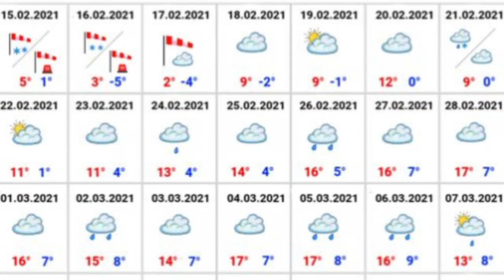İzmir ve çevresinde kar yağışları başladı Bergama bölgesi kozak yaylası yer yer kar tutmuştur.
İzmir ve çevresinde kar yağışları başladı Bergama bölgesi kozak yaylası yer yer kar turmuş olup, Dikili bölgesinde yer yer kar yağışı devam etmektedir.
Ödemiş Bozdağ ve Manisa Sipil dağı kar yağışını etkili alan bölgelerdir.
Devlet Meteoroloji işleri genel müdürlüğü verilerine göre tahminlerimiz. Havada soğuma devam ediyor. Kuvvetli ve zaman zaman FIRTINA şeklinde esecek Poyraz sıcaklığı daha düşük hissettiriyor.
Bugün, yarın (Salı) ve Çarşamba sabahına kadar turuncu çizgi ile olası kar alanlarını görmektesiniz. Sarı taralı yerlerde bu olasılık biraz daha yüksek kar olasılığı vardır.
 ilk iki günü oldukça etkili şekilde eserek, pazartesi günü 40-60 km'yi bulurken, Salı günü ise bu oranın 80-100 km'yi bulması tahmin ediliyor, çatı uçması, ağaç ve direk devrilmesi sonucu elektrik kesintilerine neden olabilir. Balıkçılar özellikle bu havalarda denize açılmamalı, seracılar da çok tedbirli olmalı, fırtınanın şiddeti Perşembe sabahına doğru etkisini kaybetmesi bekleniyor.